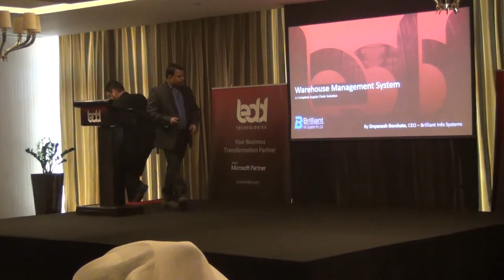Brilliant Info Systems Pvt Ltd WMS Tech Event in Qatar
Warehouse Management Solution Tech Talk  by Brilliant Info Systems Pvt Ltd CEO at Doha , Qatar , Hotel St. Regis, Doha on 1st May. Tech Talk attended by Leading Companies like Microsoft, GWC, Vodafone.